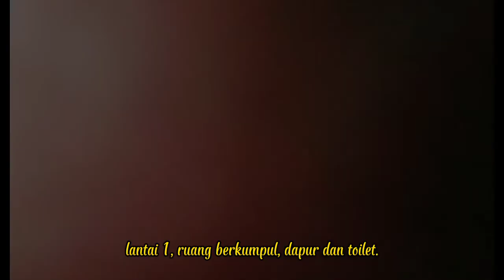Kebun Jeruk Sukamurni. Indahnya alam sekitar, ada kebun teh dan air terjun, bikin betah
Kebun Jeruk yang berlokasi di Desa Sukamurni dikelola oleh Gapoktan yang dipimpin oleh Doni Wasyandi. Indahnya panorama alam sekitar pegunungan, dikelilingi kebun teh dan terdapat air terjun, yang membuat kita betah untuk menginap di villa ini, ataupun untuk berkemah/camping bersama rekan kerja atau keluarga.